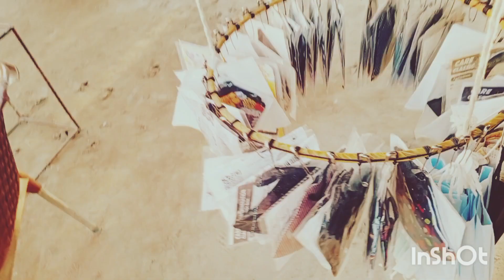Winter Coats & Jackets Shop in my village |Vlog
Winter Coats & Jackets Shop in my village
Vlog|‎@sohnidharti7043

is video mein sardion k coat jarsi veghairea ki shop dikhai Gai hai.

AP use landa shop bhi Keh sakte hen..

sardion k kapre khridne wale ye video zarur dekhen .thanks